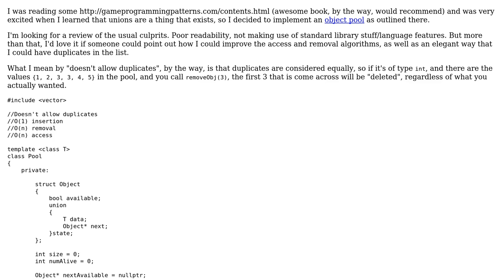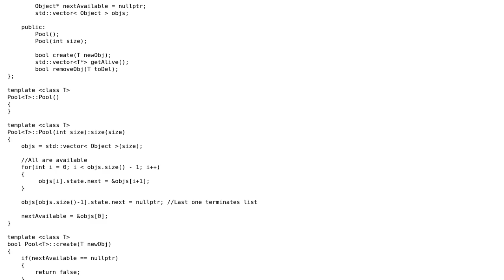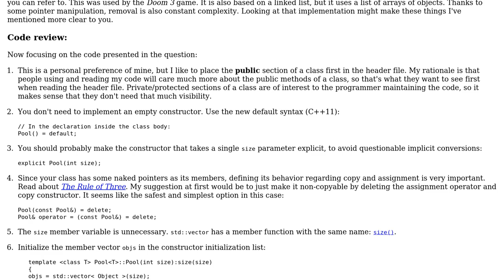Code Review: Object pool with linked list of available objects implementation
With thanks & praise to God, and with thanks to the many people who have made this project possible! | Content (except music & images) licensed under CC BY-SA | Music | Images & others | With thanks to user Yann user Jamal user glampert and the Stack Exchange Network Trademarks are property of their respective owners. You are responsible for your own actions.